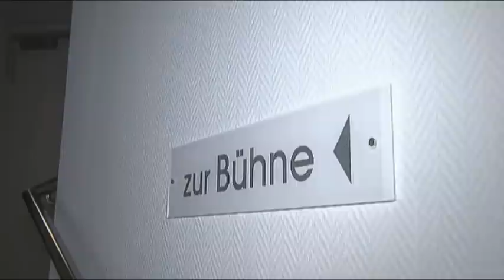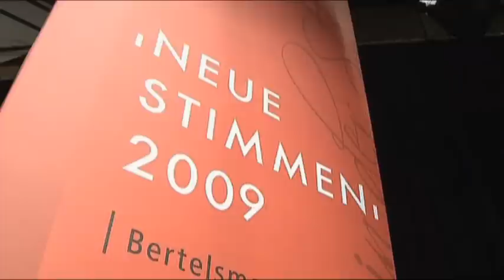NEUE STIMMEN 2009 - report about the final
Eunju Kwon (24) from South Korea is the winner of the 15,000 EUR Grand Prize in the Bertelsmann Stiftung's international NEUE STIMMEN singing competition. The soprano won over the judges, chaired by Dominique Meyer, with her rendition of the arias "No word from Tom" from Igor Stravinsky's opera "The Rake's Progress" and "Eccomi in lieta vesta" from Bellini's "I Capuleti e i Montecchi." Second Prize (10,000 EUR) went to Kihwan Sim (bass), who celebrated his 26th birthday on Oct 30, the day of the semi-finals. Tenor JunHo You (29) came in third, winning 8,000 EUR. More than 1,100 young singers from 63 nations had applied for this year's competition, and 41 young opera talents qualified during world wide preliminary auditions to compete in the final round in Gütersloh.